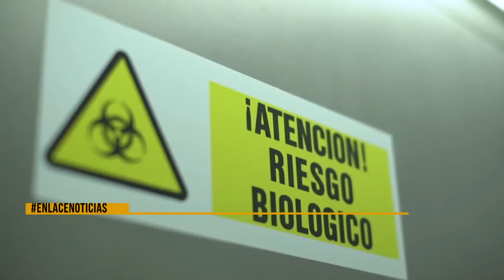Barrancabermeja fue escogida para pruebas PRASS de Covid-19